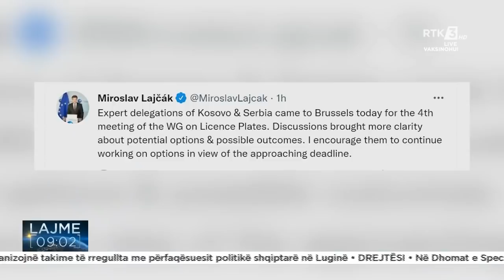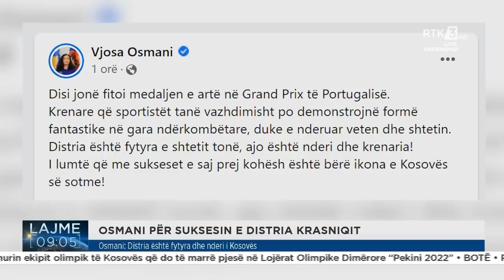RTK3 LAJME 09:00 29.01.2022